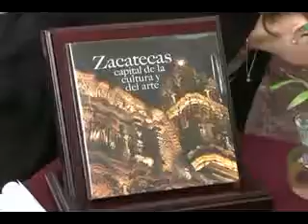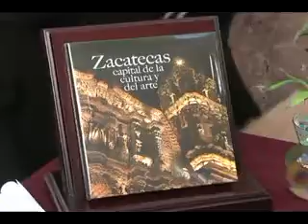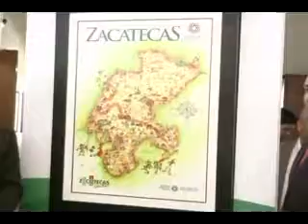zac libro MAR FT